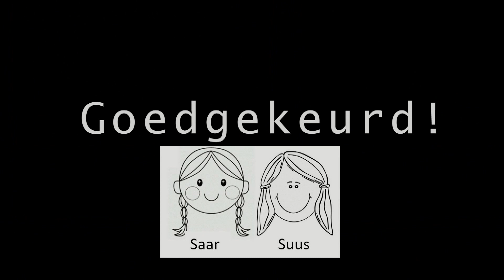Tip van Saar en Suus: Natuurmuseum Brabant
We zijn vandaag voor een review naar het Natuurmuseum Brabant geweest. Een geweldig museum! Artikel volgt nog.

De blogs bij mijn YouTube filmpjes kun je vinden op